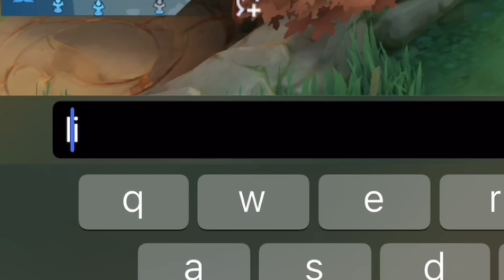CHEAT FANNY FULL BUILD MALEFIC ROAR MUSUH SEKALI GESEK LANGSUNG ILANG!!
nstagram : daffaxml_

💎Mau Joki & TopUp ?

Daffaxml 7091600